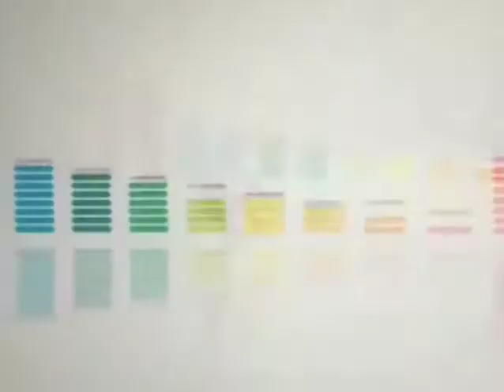Crab with da Moves